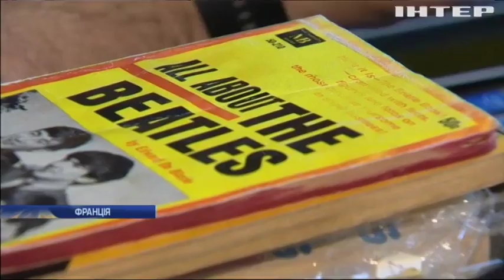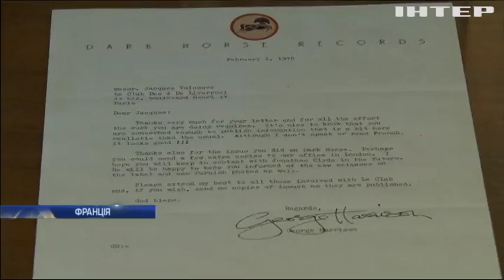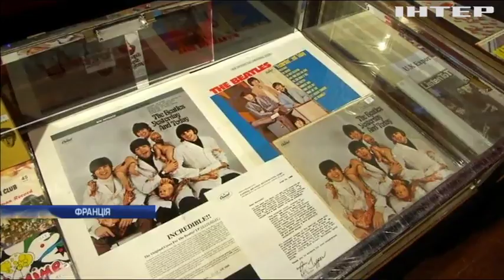Фанат Beetles влаштував розпродаж у Парижі